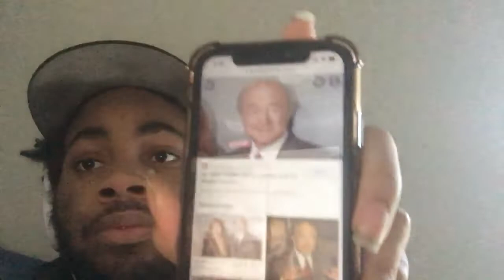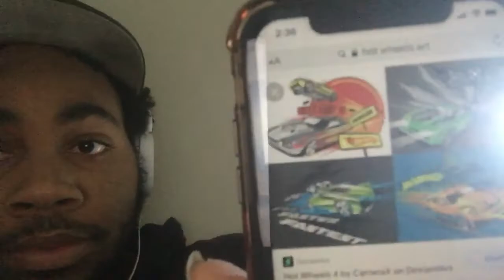White History Month Pt 2: Hot Wheels/ Disneyland. God is teaching me new things to unify people.